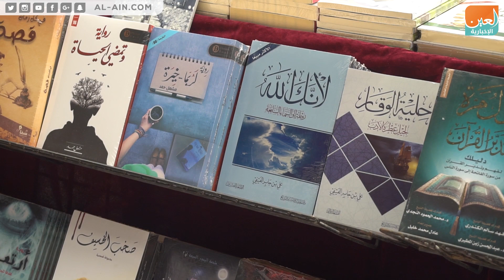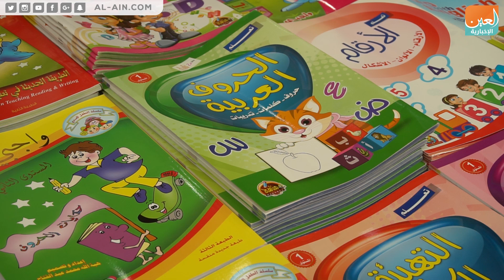العرضة السعودية تزين افتتاح معرض العين للكتاب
العين الإخبارية | العرضة السعودية تزين افتتاح معرض العين للكتاب
افتتح الشيخ  هزاع بن طحنون  ، الأحد الدورة العاشرة من معرض العين للكتاب وسط حضور جماهيري واهتمام إعلامي كبير، وستستمر فعاليات المعرض حتى ٢ أكتوبر المقبل.